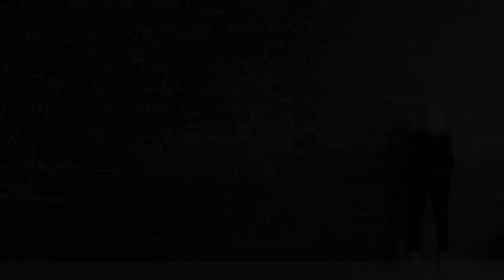Reimagining the Future of Education | EdD Programs | Carlow University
How will we imagine a future in which all children experience an education that contributes to their living fully, intentionally, and joyfully? What is required of education leaders working for a just and merciful world?

Carlow’s Education faculty will launch our inaugural EdD cohort in fall 2024. This is an exciting time for us as we welcome individuals interested in becoming part of a collaborative leadership community of Scholar-Practitioners who wish to address critical concerns in education today.  Foundational to our EdD program is our Scholar-Practitioner philosophy, which is about much more than an accumulation of skills or techniques. It’s a way of being in and relating to the world—promoting respect, inviting diversity of thinking and expression, cultivating each learner’s potential, and instilling a love of learning.

In the midst of the tremendous shifts in education we are experiencing, we need thought leaders who embody the Scholar-Practitioner quality of ethical stewardship. Scholar-Practitioner Stewards study their practice in relation to the changing landscape of education to imagine and bring forth new systems that enable all students to experience meaningful learning.

Our practice-based Ed.D. curriculum enacts this philosophy in its sequenced design of courses—our Core and Seminars that are forums for reflection and collaborative deliberation—and its attention to each learner’s unique set of professional interests and goals.